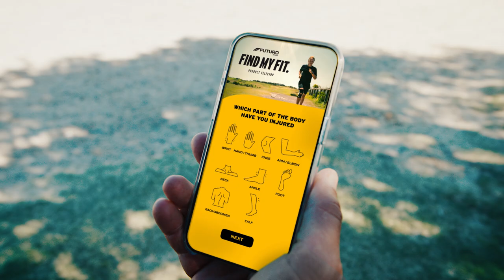Guy Leech Your Will Our Way Campaign 2024